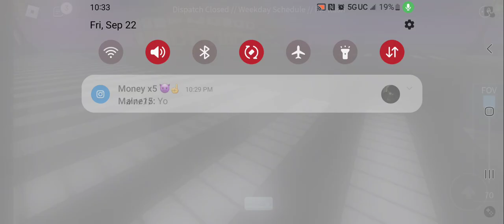WTA Roblox: 2020 6292 New Flyer XD60 On Route W1 Limited To Harrison 181 ST Subway Via Grant City BL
Wsp Y'all

Seen Here Of 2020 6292 New Flyer XD60 On Route W1 Limited To Harrison 181 St Subway Via Grant City BL

Departing

Enjoyed It!